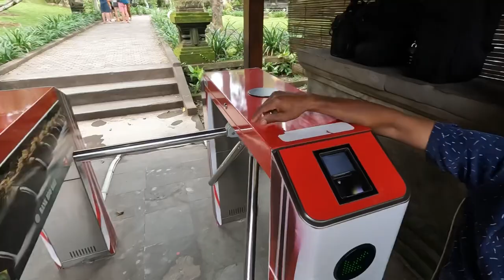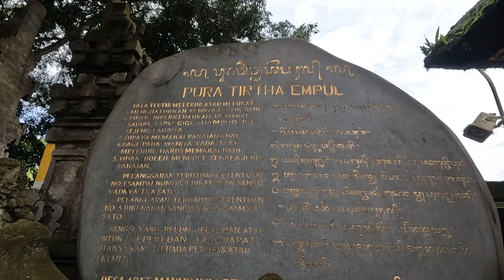PURA TIRTA EMPUL TAMPAK SIRING BALI | Di Serbu Bule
Pura Tirta Empul adalah Pura yang di Dalam nya ada Air Suci yang di gunakan sodara Kita Umat Hindu di Bali untuk Bersih Diri dan Turis lokal maupun Asing juga bisa mandi di sini.Nama nya Tirta Empul.Dan di samping persis Pura ini adalah Istana Presiden.Terletak di Area Tampak Siring Gianyar Bali.

Terima Kasih.